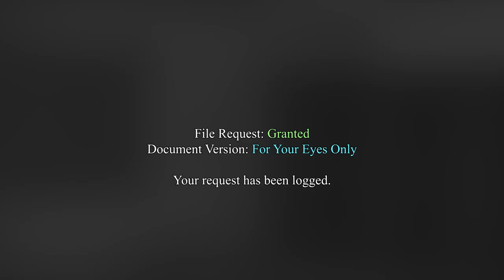SCP-3393: For Your Eyes Only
Attributions